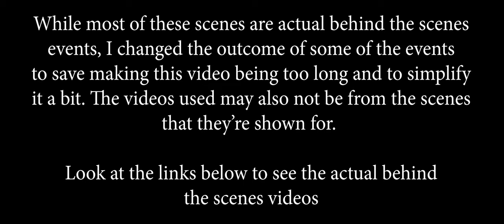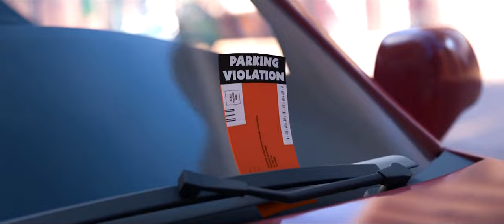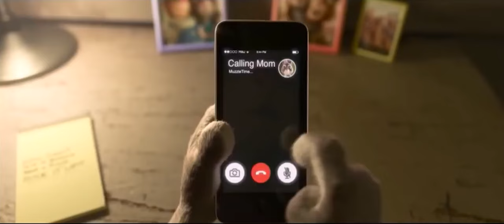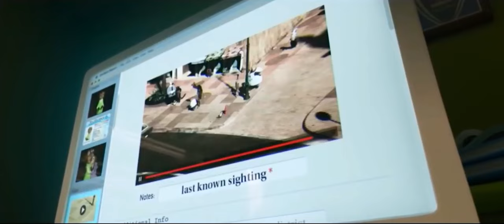My Zootopia Alternate Story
This is my Zootopia story, based on some Zootopia deleted scenes, deleted characters and some early concepts that were scrapped.

🔧 Stuff that I added/changed 🔧
 - I created a timeline for the story, there wasn't a concrete one given
 - The bits that I included from the final movie were not necessarily going to originally be in the film
 - The fact that no one was willing to invest in Nick's dad's idea (although he did get lots of rejections). He might have gotten investment.
 - The fact that Nick's business was never built, it was in fact built but was later closed by law enforcement
 - The fact that Kozlov was angry at him and didn't get reimbursed, he was most likely reimbursed.
 - The fact that Nick left the food joint because he couldn't stand being there anymore, he did leave but we don't know exactly why
 - That Nick and Finnick would almost always go to Bug Burga (that did exist) after their hustling on the street.
 - That Assistant Mayor Bellwether always met new recruits to show them around the museum.
 - That Judy went to the ice cream parlour because she was exhausted
 - The fact that the taming party was in the hotel and that they just came across it while sneaking around the hotel
 - Gazelle did have a penthouse in the hotel, but it wasn't necessarily on the top floor
 - The fact that the Otter was hidden in Koslov's room
 - The fact that the RAM ended up falling off the balcony
 - Judy's family taking the duo to a restaurant and then giving Judy tickets
 - How the entire climax played out, and that they were invited to another concert later on. Although the climax was there
 - The fact that the Polar Bears were the villains behind the things happening in Zootopia
 - The fact that the night howlers didn't play an earlier role in the story (It's likely that it had a role in getting Nick's Wild Times amusement park shut down).
 - That Judy was surprised that Nick was going to be an officer
 - That Try Everything was sung in honour of Judy